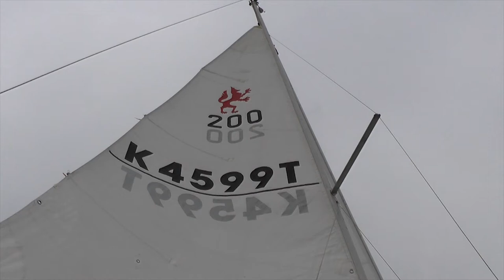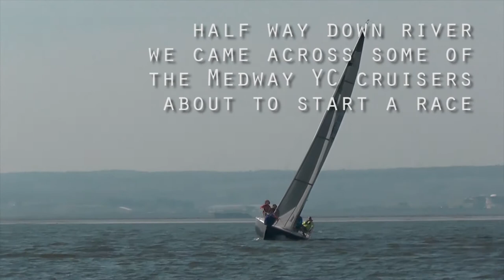S2E06 Family life at anchor in a Red Fox trailer sailer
So Rowena has finally got wet. We launched her last Friday and have just come back from a great weekend of sailing and family time.

This year our first night at anchor was done the easy way. lying on some one else's (Granddads) anchor. After all it was Nannys birthday and Granddad has a push button windless and a shower to clean the mud from the anchor and chain as it comes up, so it was only fair.